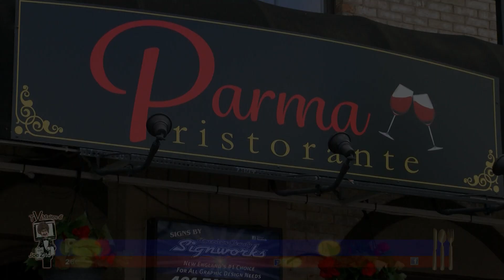Show 62017 PARMA